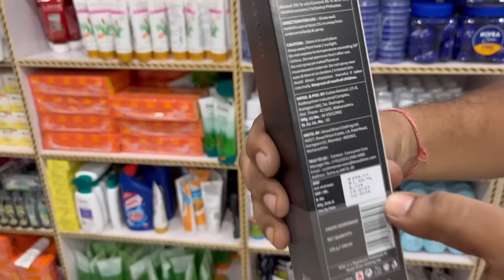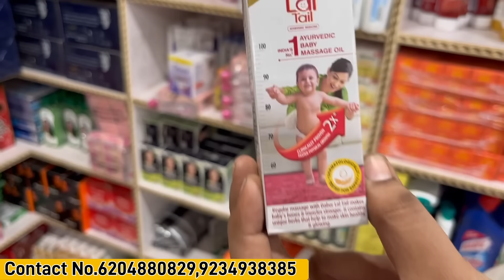बड़े बड़े Branded FMCG Products दिल्ली के रेट में Patna में खरीदें || Bihar का सबसे बड़ा मार्केट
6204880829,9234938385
Wear House Name:-

Dadi jee enterprises

Address -
Chowk patna city opp bank ok baroda

winter fmcg
winter cosmetic wholesale
Patna City winter cosmetic
branded cosmetics
winter cream
winter skin care
Patna city winter cosmetic wholesale
kolkata winter cosmetic wholesale
fmcg items in delhi
fmcg business
discount fmcg
fmcg marketing
Fmcg New Product
Vesline market
Branded FMCG Products
Cosmetic Branded & FMCG Wholesale Market
FMCG Products Patna
Bihar Wholesale FMCG Products
Orignal Branded cosmetic product
Orignal Cosmetic Patna City
Branded Cosmetic items wholesale market
Cosmetic Shop in Patna
Cosmetic market in Patna
branded Shop in Patna
Cosmetics items wholesale market bihar
Manihari Wholesale Market Patna
Jenral Store Wholesale Market Patna
Jenral Store Items
Biggest Wearhouse Patna
Cosmetic items Wear House Bihar
2023 business ideas
Cosmetic item Delhi
Aditya pandey vlogs
Cosmetic wholesale market in Patna
Cosmetic Manufacturer in Patna
Shringaar items in Patna
Wholesale market in bihar
Sadar Bazar Delhi
Patna Chor bazar
Churi market in Patna
Saree wholesale market
Artificial jewellery Shop patna
Artificial Jewellery Manufacturer
bangles wholesale market
Nail paint wholesale market
Churi wholesale market
bindi wholesale market
Cosmetic wholesale market
Cosmetic items patna
Ladies Fancy items
Patna Churi market
Patna wholesale shop
cosmetic manufacturer
wholesale kurti surat
wholesale kurti kolkata
wholesale kurti Delhi

Only Videos Shoot ke liye Mail kare :-

Don't forget-